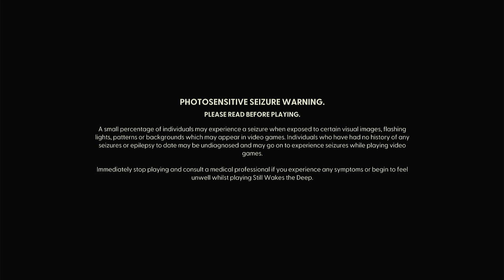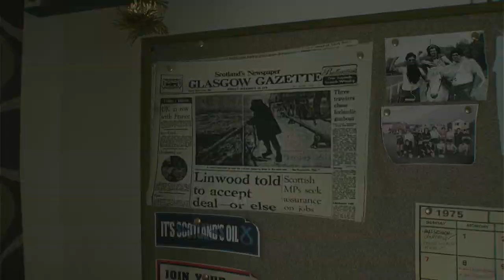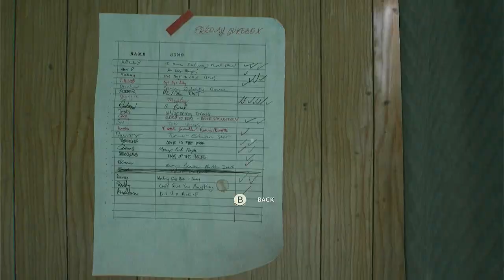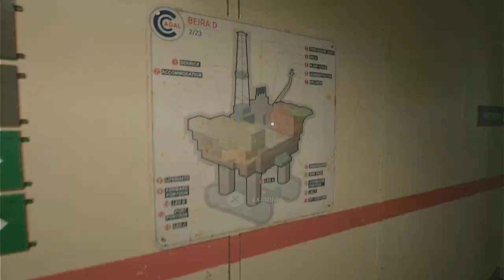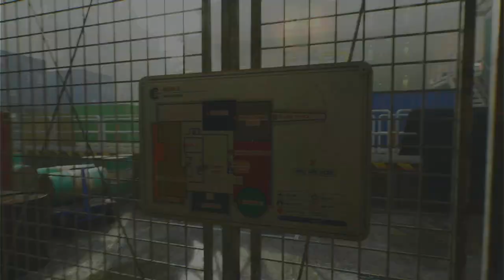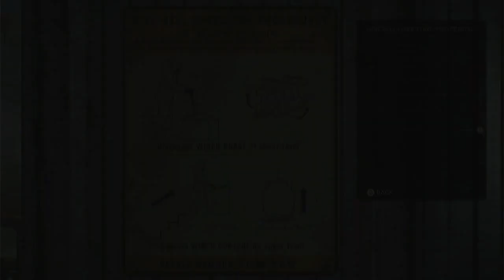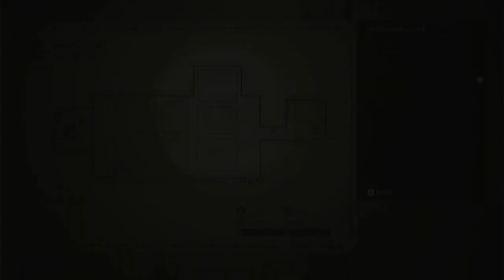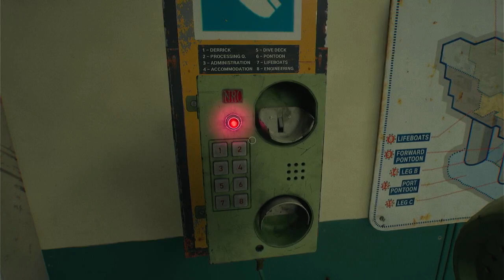Still Wakes The Deep GAMEPLAY WALKTHROUGH Part 1 - MERRY CHRISTMAS (Xbox Series X)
FACE YOUR FEARS, ESCAPE THE RIG!
It’s Christmas 1975, and celebrations are cut short as disaster strikes an oil rig off the Scottish mainland. Traverse the rig to save your crew from an otherworldly horror, as you struggle to stay alive amid a scene on the edge of all logic and reality.

Acclaimed developer The Chinese Room transports you back to the 1970s in a first-person narrative horror set aboard one of Earth’s most isolated locations: a Scottish oil rig. All communication lines are severed. All exits are gone. Can you survive? Explore the Beira D oil platform on a typical day before disaster strikes and unleashes an unknowable horror upon the rig. Then traverse a structurally unsound island of steel in a storm as it begins to slip downwards into the North Sea…

Confront phobias in your quest to rescue your crewmates. Climb towers, leap over drops, squeeze through gaps, negotiate submerged passages, and venture into areas of the rig home to an incomprehensible horror deadlier than any known predator. Discover an unrelenting foe so powerful there’s no hope of fighting back. Sneak, distract, run, and outsmart the unleashed horror in your endeavor to escape and make it home to your family.

Still Wakes the Deep - a return to the First-person Narrative Horror genre from the creators of critically-acclaimed Dear Esther, Everybody’s Gone To The Rapture and Amnesia: A Machine for Pigs. A Glaswegian oil rig worker must fight for his life through a visceral storm, claustrophobic surroundings, thick, dark and perilous North Sea waters. All communications are cut off, all exits are gone, the only way to defeat the horror aboard is to face it. Rush to escape the terrifying, strange entity that has besieged the rig. It’s aware of you, and it needs you… Climb, hide and swim through tight, warping corridors and storm-lashed iron decks. Search for your crew and help them survive – someone is trapped in the galley; another needs you to restore the power, and something strange is happening to your pain-in-the-arse boss. Through it all, you just pray to hear your daughter's voice one last time…

Developer - The Chinese Room
Release date - June 18, 2024
Platforms - Xbox Series X|S & Windows 10/11